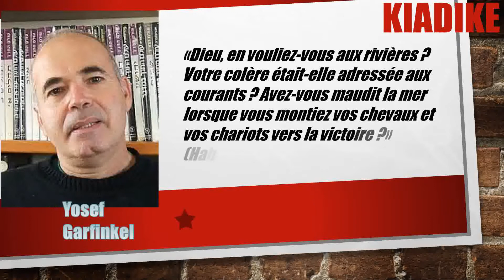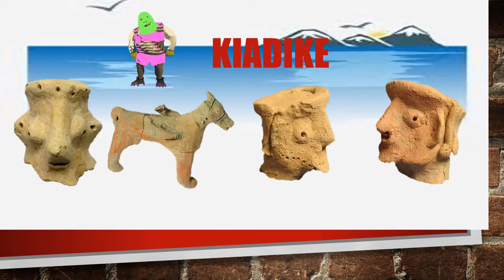les sculptures du visage de dieu selon l'archéologie, un papy court après un sanglier...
Une découverte archéologique en lien avec la représentation de dieu, un sexagénaire qui court après un sanglier dans son appareil le plus simple! Découvrez comment et pourquoi dans cette vidéo!